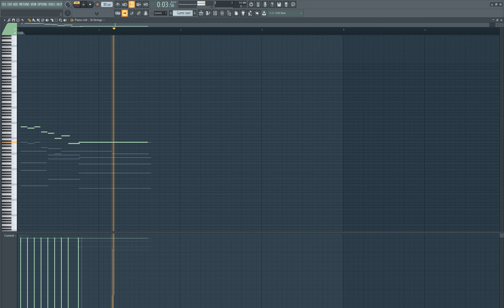Castlevania - Game over | (FL Studio Cover)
Original - Castlevania - Game over.